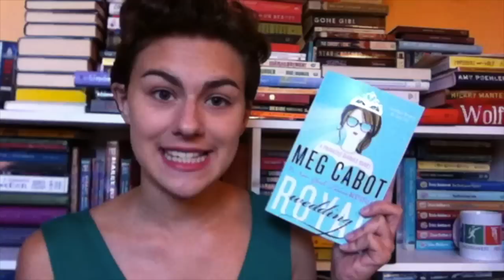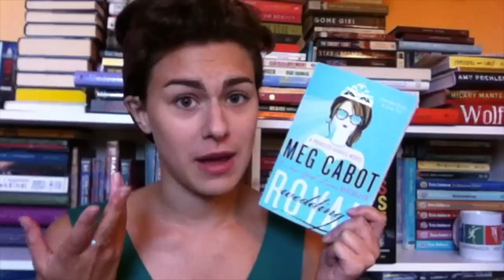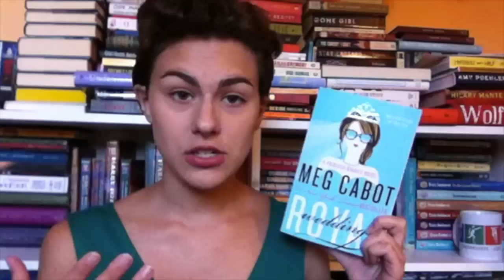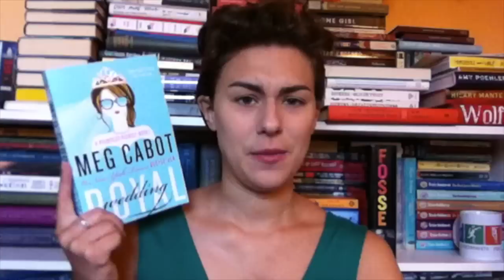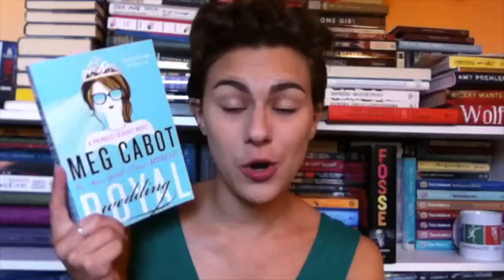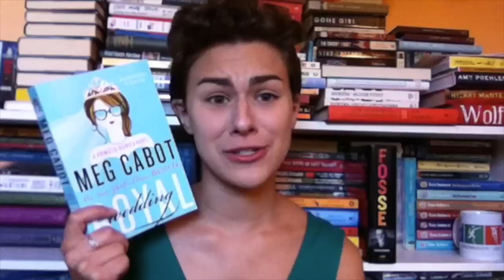Book Review: Royal Wedding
When the author takes the book series you love in a direction you're totally not about.